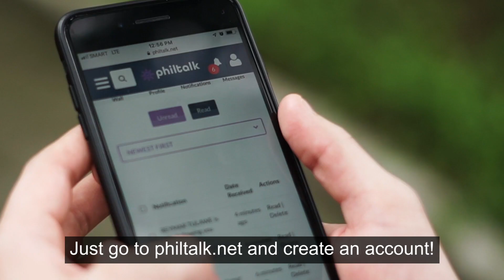NAHANAP NA NYA ANG PAA NYA! Ang kyut!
May bagong milestone na rin si Nitro! Nahanap na nya ang paa nya! Hinahawakan nya sobrang cute!